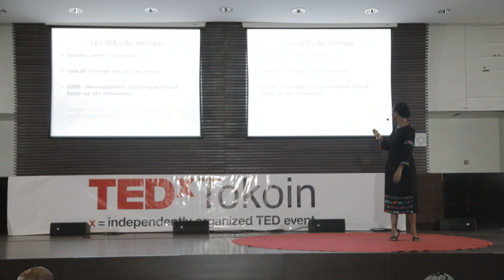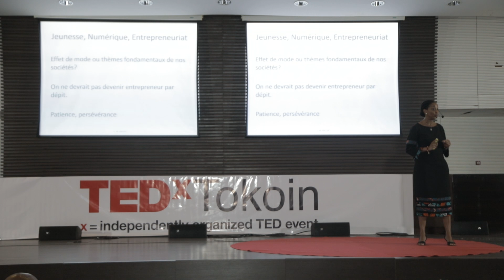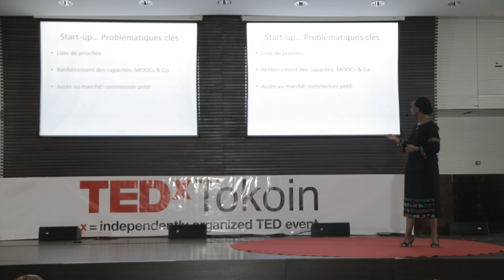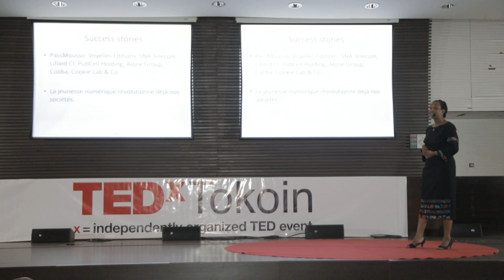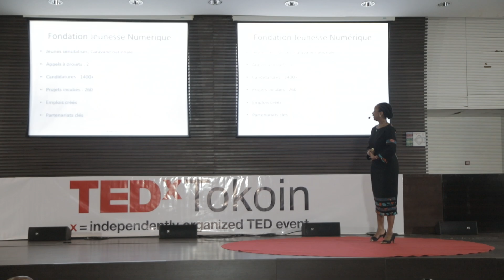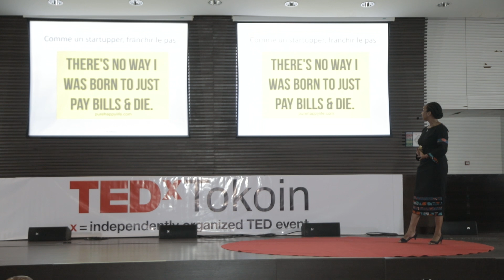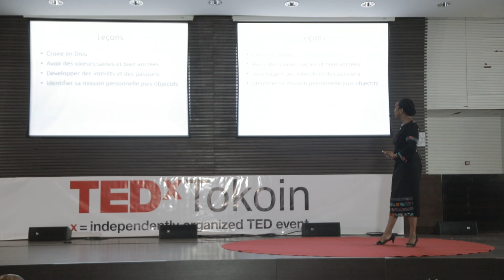EDEN- Education et Developper L'Economie Numerique | Linda Nanan Vallee | TEDxTokoin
Réduire le taux de chomage des jeunes a zero. Tel est le combat de Linda Nanan Vallée qui nous explique l'importance pour les Africains de monter en competence dans le domaine de l'Economie Numerique et d'etre des acteurs important dans le domaine. Elle nous explique les comportements,les attitudes et les stratégies a adopter pour transformer des demandeurs d'emplois en createurs d'emplois. Directrice Exécutive de la Fondation Jeunesse Numérique This talk was given at a TEDx event using the TED conference format but independently organized by a local community.